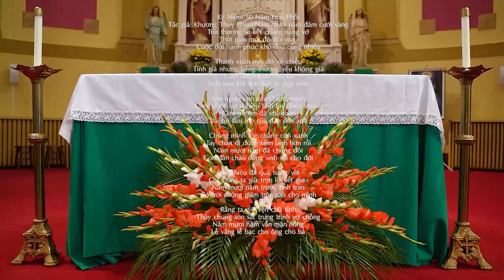Happy 50th Anniversary THIẾT MAI Minnesota